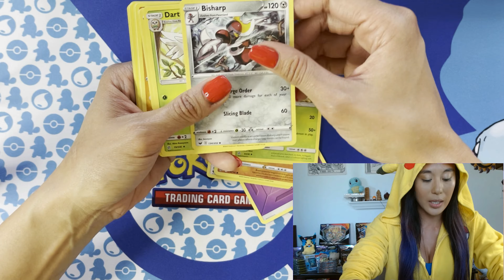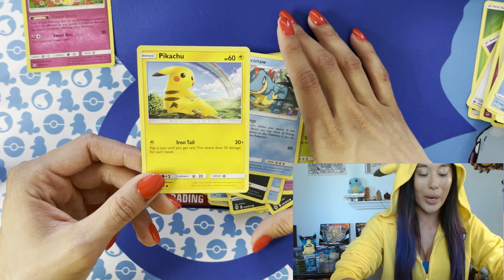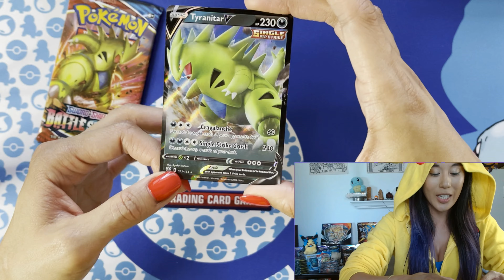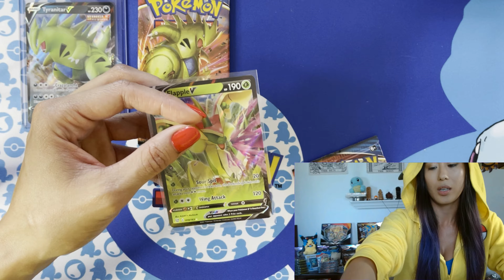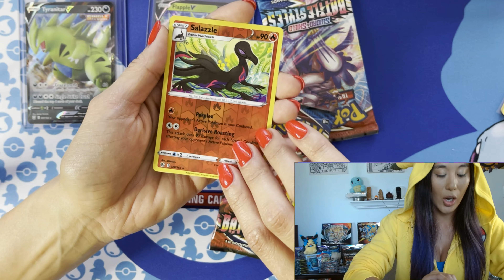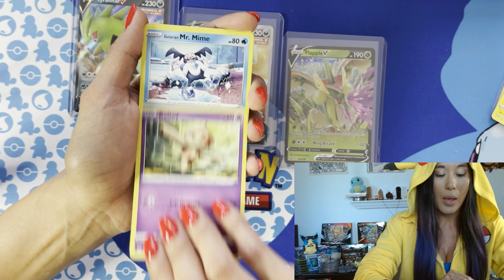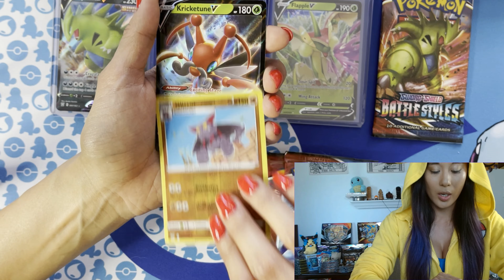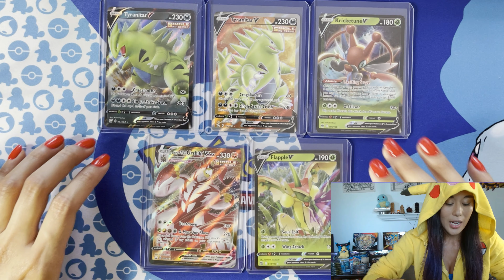These Battle Styles 3 packs have great pulls!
Opening Battle Styles Eve Promo 3 packs, with better than expected pulls, and Walgreens 20 card repackaged trash packs.
Thank you to Pokemon Attic (IG @pokemonatticfl) in Daytona for my new Squirtle playmat!
Support The Sofiamon